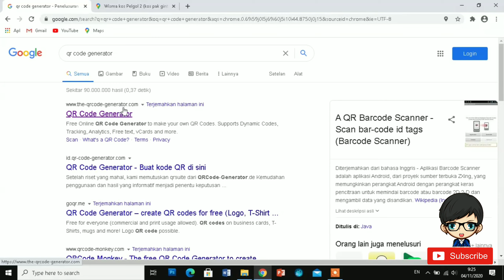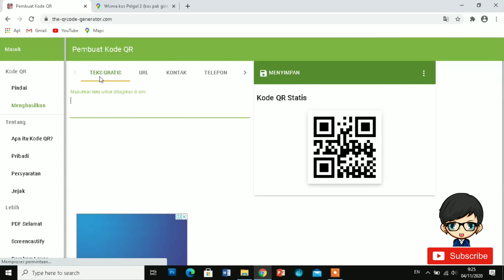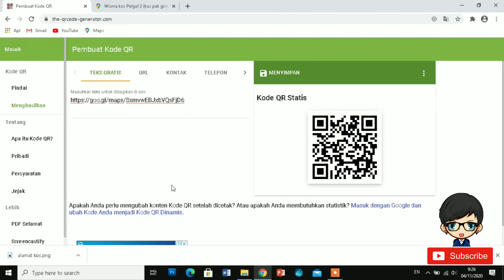Cara Membuat Kode QR Untuk Mempercantik Undangan Pernikahan